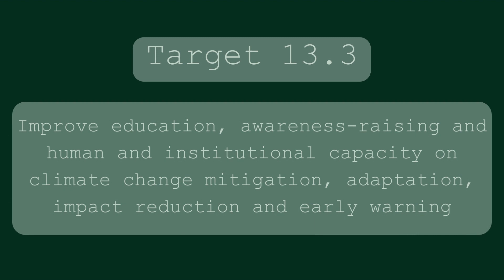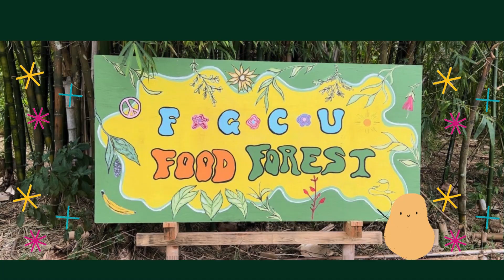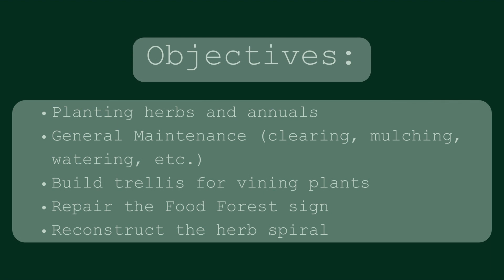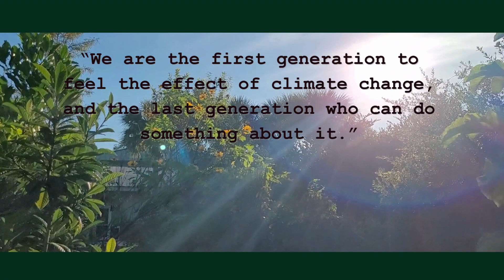Civic Engagement Video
Max, Dusk, Jamie, Savannah, Alec, Kate